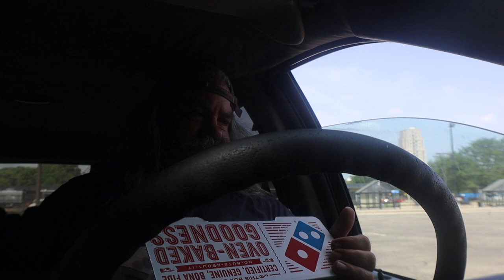ASMR Eating Dominos Italian Sandwich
Having My Lunch From Dominos

Timothy Birmingham
P.O.Box 1225